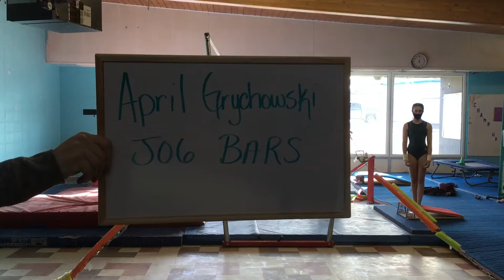GRYCHOWSKI Jo6 Bars TAR